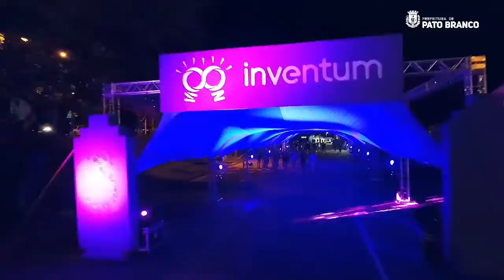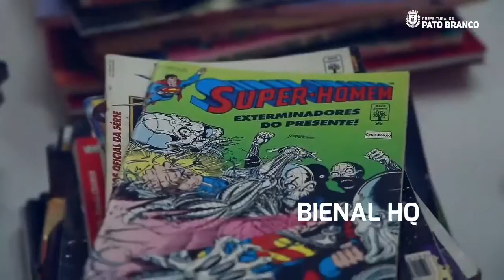⚡💡🔦Inventum 2019⚡💡🔦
De 08 a 13 de novembro, em Pato Branco

Confira um pouco da história deste evento que alia tecnologia, ciência, inovação e empreendedorismo